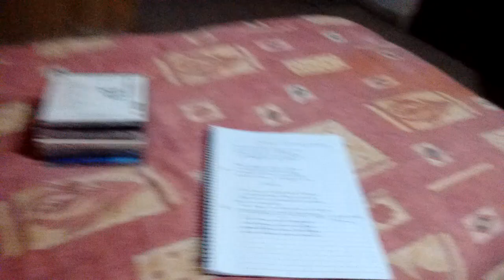Esa mujer me hace arder el corazón. Creada por mí.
Dedicada a ella, a la que jamás podré tener.